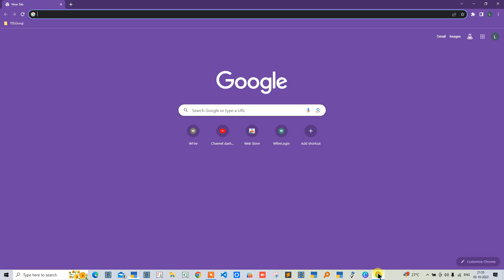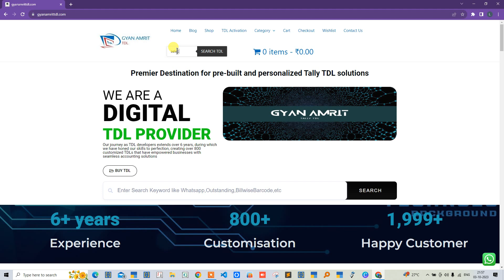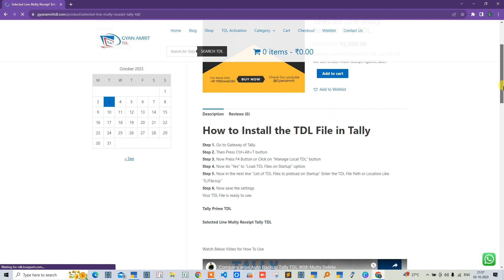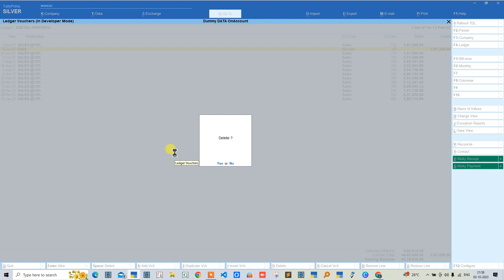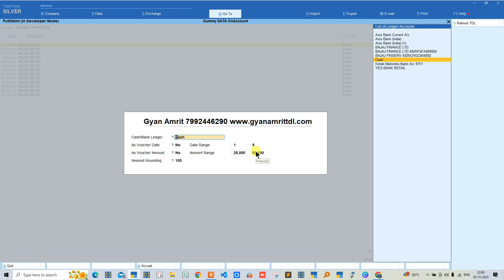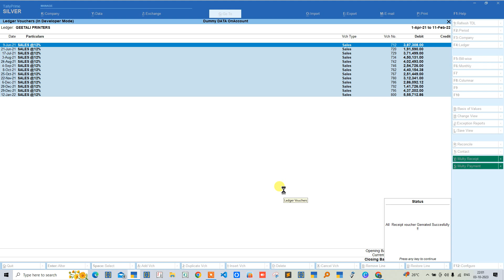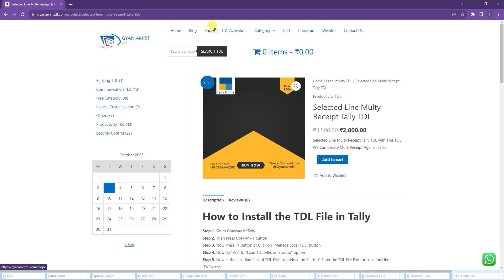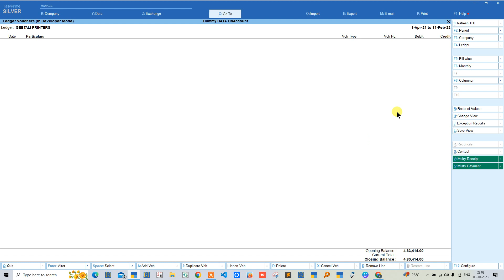Selected Line Multy Receipt Tally TDL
join our whatsapp group for more free TDL

channel Link for more free and paid tdl update

selected line auto receipt
advance auto receipt
selected line multi receipt
tally tdl
tally prime tdl
free TDL